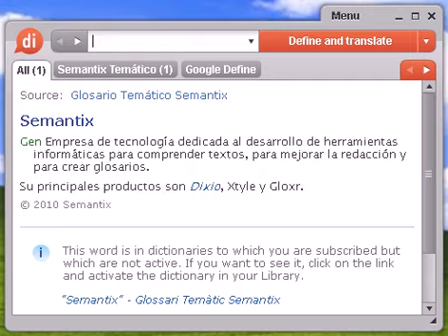Definición de serba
serba, diccionario, define, definir, significado, español, castellano, Dixio